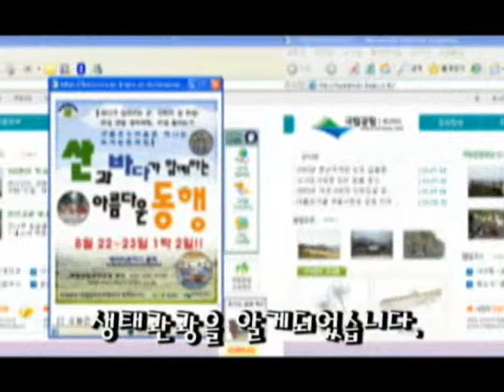Byunsanbando National Park